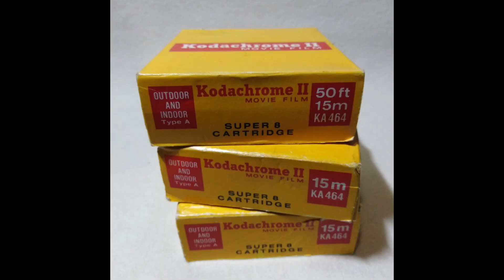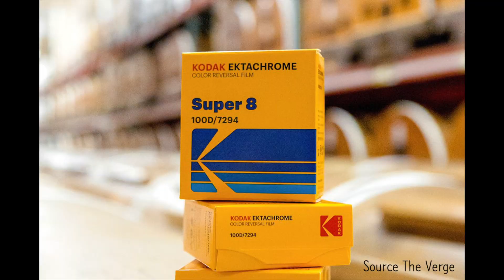코닥 X 케이스메이트 I 필름 감성을 아는 사람 주목!! (역시 애플은 깔맞춤이쥬)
✔이벤트 제품
1. 케이스메이트 X 코닥 애플워치 40mm 엑타크롬 블루 색상 밴드
2. 네이티브유니온 X 메종키츠네 에어팟 케이스 3가지 색상 (블루, 네온옐로우, 그린)

✔이벤트 신청 방법
이벤트 제품들 중 원하는 아이템 포함해서 댓글 남겨주세요, 댓글 추첨 후 인스타그램 스토리+포스팅+해당 영상 상단고정 댓글을 통해 공지합니다! !
21일 저녁 10시 당첨자 발표 진행 예정!
당첨된 분들은 일요일 (23일) 자정까지만 연락 기다립니다🙏🏻